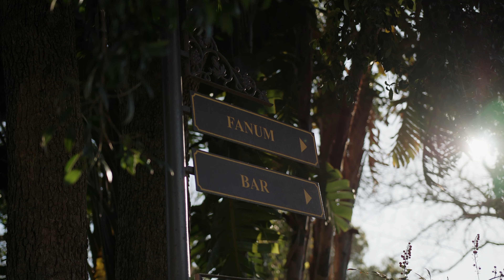Johan & Suzanne Wedding Film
Wedding film of Johan & Suzanne at the beautiful Nooitgedaght Estate in Stellenbosch, South Africa.